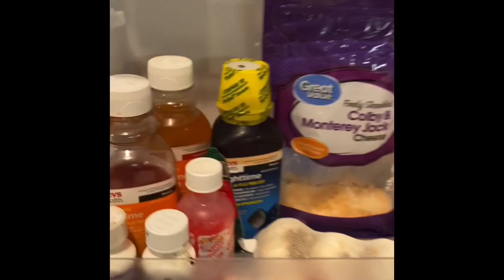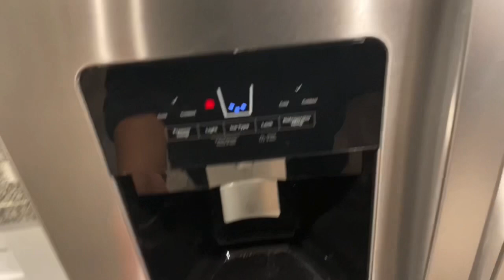What's Inside Our Fridge | Decluttering Our Ref | Filipino Family | Simple Life